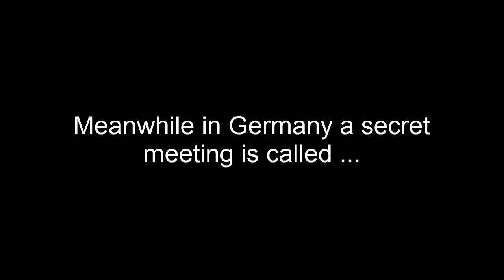Germany's Team Selection Lash Paralympics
A secret meeting has been called in Germany to select their Lash Paralympic team for the 2014 Lash Paralympics